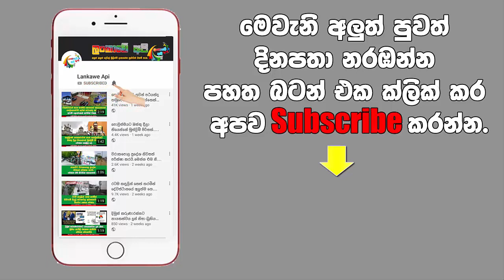දෙවනි ඉනිමේ මිලාන්ගේ පුංචි පුතාගේ උපන්දිනය. sameera eriyagama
ඔයාලා දනන් හිටියද දෙවනි ඉනිමේ මිලාන් සැබෑ ජිවිතයේ තාත්තා කෙනෙකු බව. පුංචි පුතාගේ පළමු උපන්දිනය සමරමින් මිලාන් එක්කල චායාරූප.